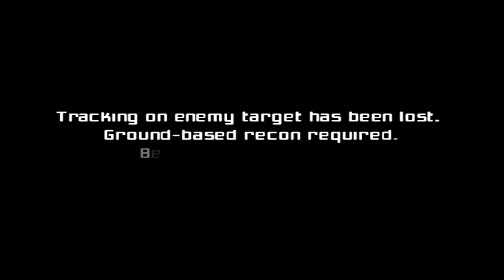Metroid Prime (Part 2) - Moving Through Ruins from Time Immemorial - Jericho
Wouldn't you know it, the Chozo Ruins has (almost) all the upgrades we lost from being... thrown... against a... wall... *sigh*

(Also, I think these ruins were just from, like, 20 years ago or something)

* - Donating not actually required